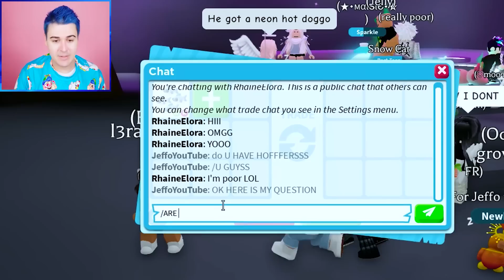Unlocking *EVERYTHING* In Adopt Me SUMMER FEST Update !! New *SUMMER PETS* & Mini Games (EXPENSIVE)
Jeffo tries unlocking everything in adopt me summer fest update in this roblox adopt me new summer pets & mini games expensive video. Adopt me roblox game with Jeffo roblox! I make youtube shorts about roblox adopt me trading during adopt me update. In this adopt me new update 2023, I buy everything in adopt me beach fest update like the new adopt me summer pets such as the mega neon shark puppy and mega many mackerel. I play new adopt me mini games like the scooting star to get beach balls fast and unlock mega neon hot doggo robux pet and mega neon flying fish. I also unbox 100 danger eggs to unlock every mega neon danger pets in adopt me danger egg update. I try hatching all new adopt me pets from new danger egg like the adopt me legendary mega spinosaurus and mega neon owlbear. I also try hatching 100 eggs to get new adopt me danger pets such as the mega lammergeier, mega puffer fish and the mega neon piranha. I try adopt me hacks to hatch the mega neon blue ringed octopus, mega hippo, and the mega borhyaena gigantica. I do adopt me trades to get new adopt me danger pets such as the mega angler fish, mega neon poison frog, mega neon liger, and mega neon mosquito. I also do a try not to laugh challenge while watching funny memes and roblox shorts. I trade mega neon adopt me pets and try to unlock the secret on how to get free robux. I playadoptme and tell a roblox story about my house tour and fun challenges such as noob to pro in 24 hours and roblox trading only one color. I also play adopt me new update and do adopt me giveaway in my family friendly adopt me channel. I look at funny roblox memes and do roblox roleplay with roblox funny moments. I like to go undercover and try adopt me hacks, roblox hacks and roblox tiktok hacks to get unreleased adopt me free pets. I try to find out how to get rich in adopt me and how to get free pets in adopt me using adopt me codes in my roblox gameplay. I like trying new roblox games and making roblox movie with my roblox girl gamer crush and best friend.